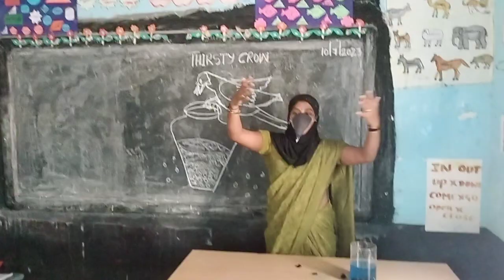the thirsty crow story narration